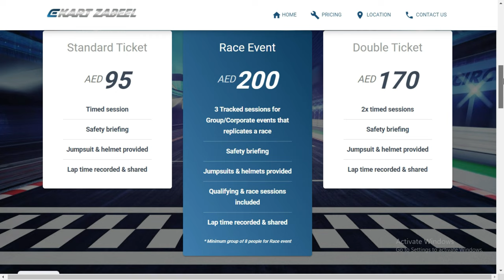Ekart Zabeel (Car racing track in Dubai, United Arab Emirates)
Address: Financial Center Rd - Za'abeel - Dubai - United Arab Emirates

Location:
The Dubai Mall Zabeel,
the rooftop on the 9th floor

For any suggestions or enquiry

Double Ticket
AED170
2x timed sessions
Safety briefing
Jumpsuit & helmet provided
Lap time recorded & shared

Standard Ticket
AED95
Timed session
Safety briefing
Jumpsuit & helmet provided

Race Event
AED200
3 Tracked sessions for Group/Corporate events that replicates a race
Safety briefing
Jumpsuits & helmets provided
Qualifying & race sessions included
* Minimum group of 8 people for Race event